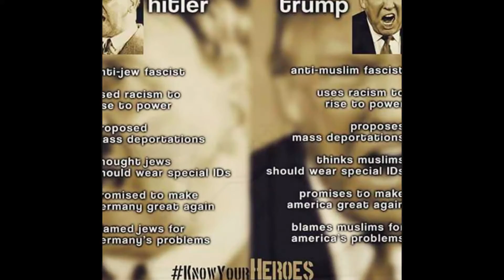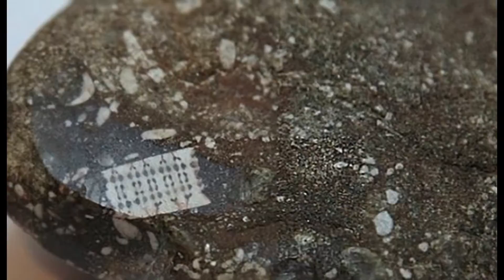Oma diasarjaÖJYNHINTA EI ENÄÄN OLE PIAN HALPUUTETTUA 200 TOLLARIA TYNNYRI..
Tein tämän videon YouTuben diasarjan luomistoiminnolla HINTAA EI ENÄÄN HALPUUTETA TUOTANTOKUSTANNUS ON 200 TOLLARIA TYNNYRI TRUMP ON TYHJÄ ÖLJYTYNNYRI JOKA KOLISEE TYHJYYTTÄÄN..

Suomi ei enään selviä energian tuotantoa seuraa elintason romahdus ja kriisitila...

NYKYISTÄ HALITUSTA AJATTELUA KATSOTAAN HE ON SIIS SYYLLISIÄ TÄHÄN MIKSI ON NÄIN HUONOSTI ASIAT .